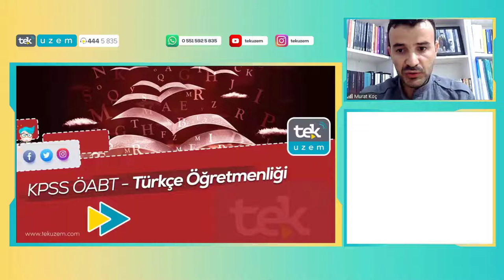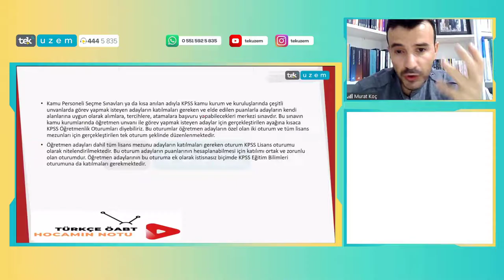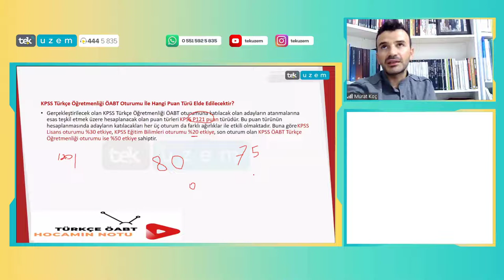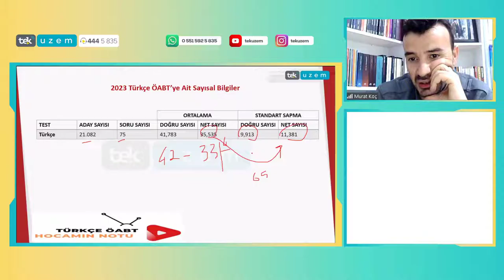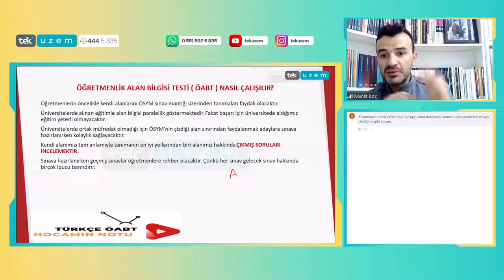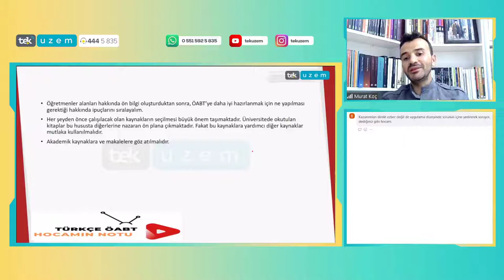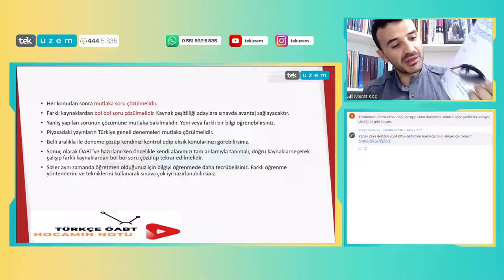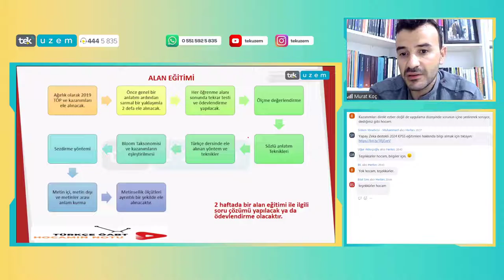2024 ÖABT Türkçe 4 Temel Beceri - Alan Eğitimi - Yabancılara Türkçe Eğitimi Hazırlık Süreci